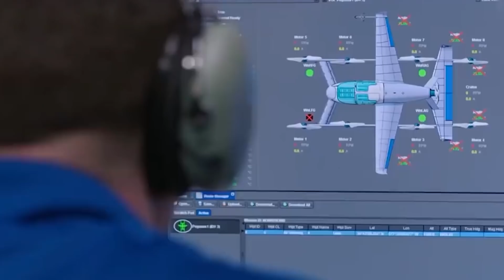10 Most Unusual Flying Vehicles That Will Change The World!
10 Most Unusual Flying Vehicles That Will Change The World!

50M Videos is the #1 place for all your heart warming stories about amazing people that will inspire you everyday.

10 most unusual flying vehicles that will change the world
How cool and convenient would it be to just get into your flying car? I know it seems like
something out of a sci-fi movie but it’s actually not as impossible as you think. Science fiction
has teased the idea of flying cars for years, but they’ve really been nothing more than an idea
or hope. That’s no longer the case though as you’ll see. On that note let us take a look at 10
most unusual flying vehicles that will change the world.
10) Terrafugia Transition
The Terrafugia Transition is a hybrid model designed to be equally at home on the ground and
in the skies as it comes with both wheels and retractable wings. That’s not the only reason it is
known as a true hybrid as it is powered by a gasoline-electric hybrid drive train that has a
boost mode for when an extra burst of speed is needed when flying. Who came up with this
model, you may ask, well the Terrafugia is owned by Geely which is a Chinese firm whose
growing portfolio of brands includes Volvo, Lotus, Polestar, the London Taxi Company, and
many more such companies. If anyone has money lying around to build a flying car, it’s Geely.
Previously, this dream car was expected to be sold at a price of $280,000, but these days, the
company has declined from providing a list price.
9) DeLorean DR-7
The company behind one of the most famous cars in the cinematic universe is presently
developing a flying car. This company is DeLorean and this could possibly be the only project
that is going back in time with its flying car project. DeLorean Aerospace currently has Paul
DeLorean at the forefront who is the nephew of John DeLorean. John was the man mainly
responsible for the iconic DeLorean gull-wing car that became incredibly famous in the Back to
the Future films as Dr. Brown&#39;s time travel device. The DeLorean DR-7 features electric
propulsion and is expected to be fully automatic, meaning you won&#39;t need a pilot license to fly
it. The company is also expected to build a full-scale prototype at some point in the near future.
8) Uber’s VTOL Taxis
Uber’s taxi project is one of the largest in the VTOL industry. The company hopes 2023 is the
year its service will be available commercially, but we could see the first Uber Air taxis a little
earlier via a pilot program. Executives first began devolving ideas for air travel in 2016, and
they accelerated the program during the second half of the 2010s. Uber hopes to start testing
its technology in cities like Dallas, Los Angeles, and Dubai by the end of 2020. The prototypes
it plans to build look like futuristic, scaled-down turbo-prop planes but come with a massive
difference as they will take off and land from massive sky ports that will be scattered across
the cities they serve and they don’t even require a runway. The prototypes will be electric, and
they’ll fly themselves, but the pilot will be able to take back control in emergency situations.
Does this not sound like it will transform crowded cities? Because it will, without a doubt. Uber
expects up to 1,000 landings per hour, so it’s tapping top architects to design densely-packed
structures on plots of land as small as one acre. Uber’s expansion is fascinating to watch
because it sheds light on the challenges flying cars face before they take to the skies. For

example, VTOLs don’t fly reliably in cities with extreme weather, so Uber will begin testing in
regions with very mild conditions and little rain.
7) VRCO NeoXCraft
The British company VRCO is currently developing their own flying car project. They have
designed their NeoXCraft to be able to move on land, in the air, and on the water as well.
According to the company&#39;s CEO, the NeoXCraft should be ready, at least for road-testing, by
2020. Its design is quite innovative actually. Its ducted fans can be used in flight or rotated to
become wheels for driving. The flying car&#39;s VTOL mode will enable it to carry around 180
kilos in payload that is equal to about 2 passengers as well. It&#39;s already available for pre-order
and will cost you just over a cool $2 million.